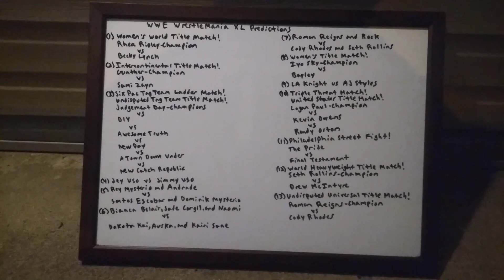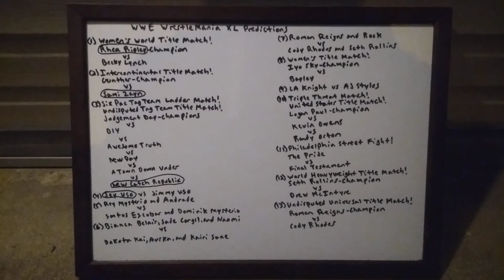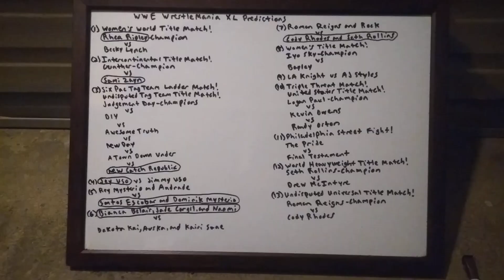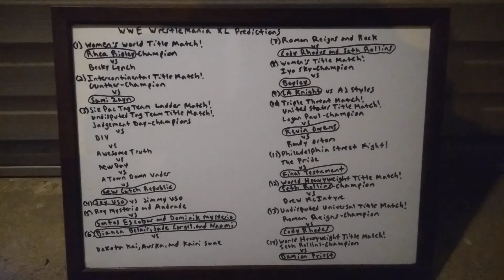WrestleMania XL Predictions